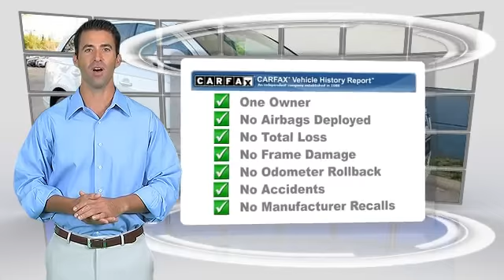Audi Dallas, Dallas TX 75209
Audi Dallas

[DFIN:3:2965412:I:3038:8F4E0EB3:112f2107453c821554cc34e85f151d14]